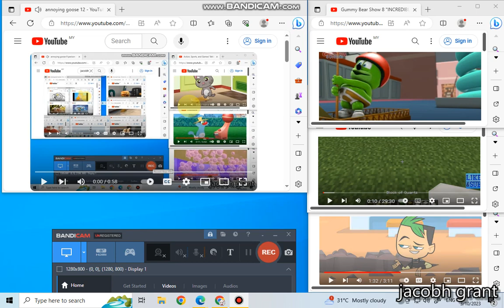annoying goose 15